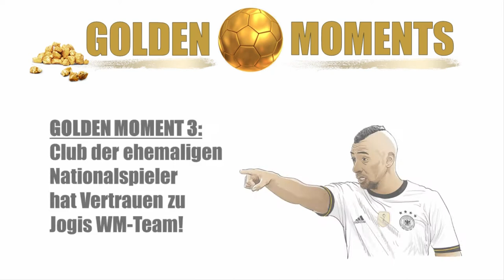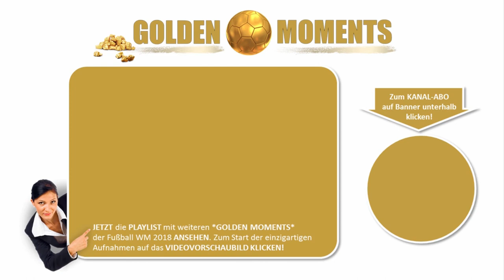Fußball WM 2018 ➤ Golden Moments 3 ➤ Club der Nationalspieler hat Vertrauen zu Jogis WM Team✔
Fußball WM 2018 - Golden Moments 3 - Club der ehemaligen Nationalspieler hat Vertrauen zu Jogis WM Team! Ein Video vor der Eröffnung der FIFA Fußball WM 2018, mit aktuellen Aufnahmen hinter den Kulissen der Deutschen Fußballnationalmannschaft.

Die Video-Serie "Fußball WM 2018 – GOLDEN MOMENTS" zeigt goldene Momente hinter den Kulissen der Deutschen Fußballnationalmannschaft. In diesem Video, vor Der Eröffnung der WM 2018 in Russland.

Das Video wurde vom YouTube-Kanal "Karatbars DEUTSCH - Hilfe und Info" ➤ zusammengestellt und bearbeitet und ist auf YouTube unter dem zu finden.

Weitere Links zu Social Media Accounts, auf denen wir Videos anlässlich der Vorbereitungsphase und während der Fußball WM 2018 veröffentlichen:

Im Video "Fußball WM 2018 – Golden Moments 3 – Club der ehemaligen Nationalspieler hat Vertrauen zu Jogis WM Team! " können einzelne Szenen über die nachfolgenden Timeline-Zeiten ausgewählt werden:

0:00:00  Video-Intro

0:00:22  Gruppenfoto mit dem DFB Präsidenten

0:00:36  Diverse Meinungen zum Ausgang der Fußball WM 2018 von ehemaligen Nationalspielern

0:00:52  Meinung vom ehemaligen Nationalspieler Simon Rolfes, Vize-Europameister 2008

0:01:21  Meinung vom ehemaligen Nationalspieler Knut Reinhard

0:01:33  Meinung vom ehemaligen Nationalspieler Carsten Ramelow, Vize-Weltmeister 2002

0:01:58  Meinung vom ehemaligen Nationalspieler Toni Schumacher, Vize-Weltmeister 1982/1986

0:02:11  Meinung vom ehemaligen Nationalspieler Wolfgang Rolff, Vize-Weltmeister 1986

0:02:31  Meinung vom ehemaligen Nationalspieler Stefan Kuntz, Europameister 1996

0:02:50  Weitere diverse Meinungen von ehemaligen Nationalspielern

0:04:46 Videoabspann mit direkter Verlinkung zum Video mit dem Titel: "Fußball WM 2018 - GOLDEN MOMENTS 3 - Club der ehemaligen Nationalspieler hat Vertrauen zu Jogis WM Team!".

Zum Abschluß dieser Videobeschreibung wünschen wir allen Spielern der Deutschen Fußballnationalmannschaft zur Fußball WM 2018 vor allem Gesundheit, jede Menge Kampfesgeist, alles erdenklich Gute und wenn machbar, den Titel zur Fußball WM 2018!